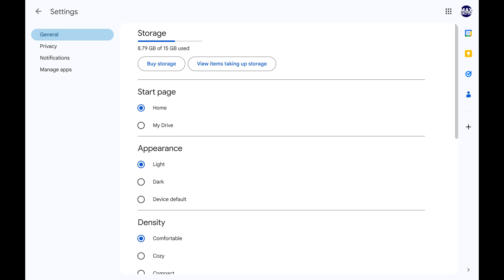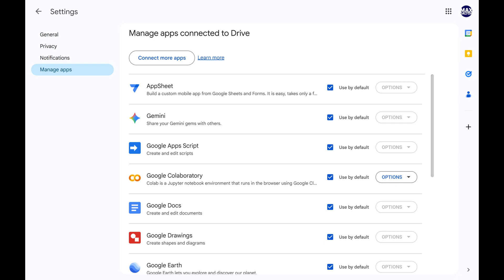How to See What Apps Have Access to Your Google Drive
In this video I'll show you how to see what apps have access to your Google Drive account. And to be clear, you can only check what third-party apps have access to your Google Drive account through the Google Drive website, and not through the Google Drive mobile app.

Timestamps:
Introduction: 0:00
Steps to See What Apps Have Access to Your Google Drive: 0:17
Conclusion: 1:26

Video Transcript:
Step 1. Open a web browser, navigate to Drive.Google.com, and then sign in to your Google account if you're not signed in already. You'll land on your Google Drive home page. And again, you can only see what third-party apps have access to your Google Drive account through the Google Drive website, and not through the Google Drive mobile app.

Step 2. Click the "Settings" gear icon on this screen to open a menu, and then click "Settings" in this menu. The Google Drive settings screen opens.

Step 3. Click "Manage Apps." You'll see a list of all of the third-party apps that are connected and have access to your Google Drive account. Most of these will be Google apps that you won't be able to disconnect. However, if you do find a third-party app that you want to disconnect from your Google Drive account, all you need to do is click "Options," "Disconnect from Google Drive," and then click to disconnect that app from your Google Drive account. That app will be disconnected from your Google Drive account immediately.